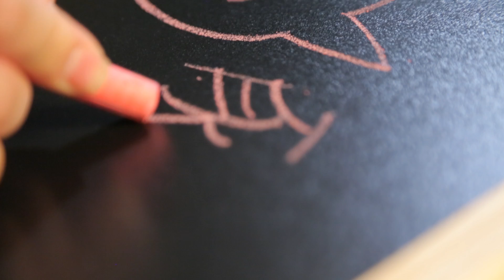必勝客 Ms Shek Sze Wai, Vivian 石思慧